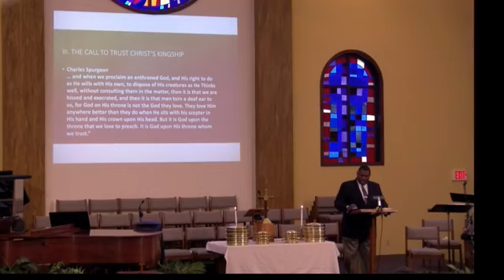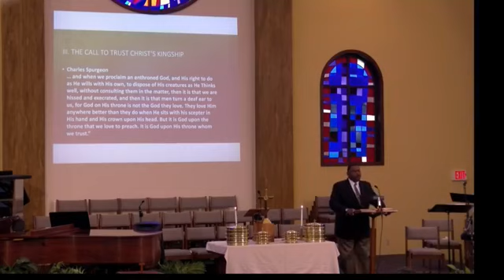2018 0225 Sermon Are You the King of ...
Matt 27:11-14, Psalm 38:12-15
We have many questions about life. And in typical, fallen, human fashion, we assume that we have the rule over our lives. But with the nagging presence of some questions we find that we are not kings and queens over ourselves. Why do we have so many types of rulers? There is always someone we to whom we must submit. We have governments, and parents, teachers and supervisors, all of whom have a certain kind of rule over us. Is there an Ultimate Ruler? Who is it?

This is why Pilate’s question to Jesus is so important. He asks, “Are you the king of the Jews?” Pilate didn’t know who Jesus is. We are the same as Pilate. We have to settle this question if we are to be settled in our living. For Jesus is King over much more than the Jews. He is the King over everything and everyone!

“Are you the king of…?”  In our minds, there is this query about Jesus over so many things. Are you the king of life? Are you the king of sickness, suffering, recovery, loneliness, wealth, joy, love, etc… Hear Jesus' reply, "Yes, it is as you say…” Don’t listen to the detractors and accusers. Hear the sound of Jesus’ silence above the noisy calls of puffed up potentates. He doesn’t offer any other argument except for his silent acceptance of his Father’s will.

As he waits on his God and Father, he is like a man who does not hear, whose mouth can offer no reply. (Psa. 38:14-15) His actions mattered more than his words! He offered no self defense because he was becoming our defender. He couldn’t give an answer to the charges being brought against him, because we can’t give an answer to those that are brought against us before God’s judgment throne. If Jesus had spoken here to save himself, then we wouldn’t have someone speaking for us now in heaven.

Now Pilate’s second question, “What shall I do, then, with Jesus who is called Christ?” is crucial.  As Max Lucado says, “You have two choices. You can reject him…Or you can accept him. You can journey with him. You can listen to his voice and follow him.”

It is why we come to the Table of our Lord. For in the table of our Lord, the question of Jesus' Kingship is settled. He is the King who enters our suffering and gives up himself in order to save his people. Consequently, if he has given his life for you, is there any kindness or goodness that he would withhold?